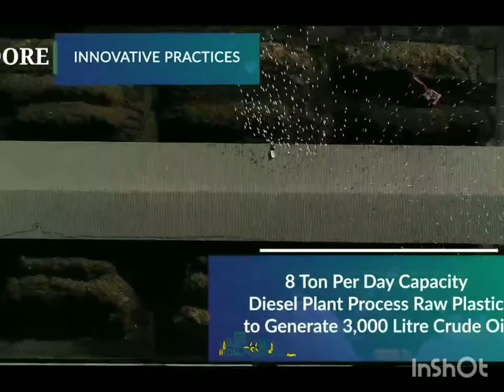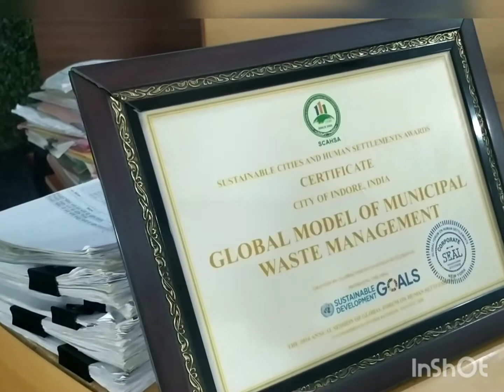स्वच्छ शहर इंदौर में